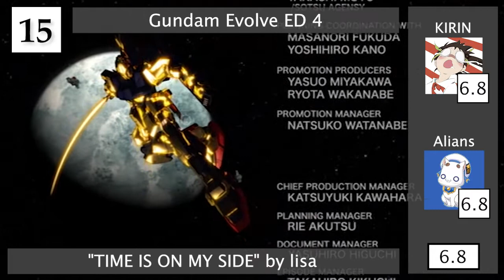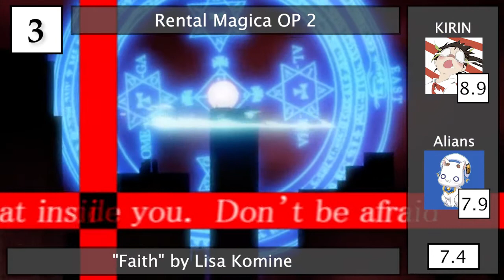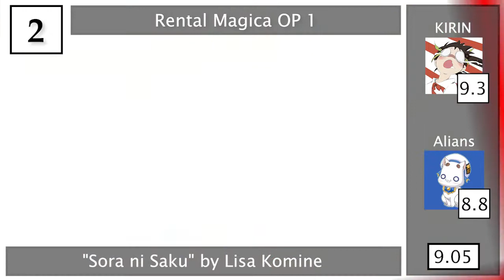Top Lisa Komine Anime Songs (Duo Rank)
we do not talk about the solo rank i made like a year ago

Averages:
KIRIN: 7.94

Editing Mistake: # 3 average should be 8.4 not 7.4

Songs used in this video:
Boukyaku no Senritsu OP: "Will" by lisa
Gosick ED 1: "Resuscitated Hope" by Lisa Komine
Gosick ED 2: "Unity" by Lisa Komine
Gundam Evolve ED 4: "TIME IS ON MY SIDE" by lisa
Kidou Senshi Gundam SEED Destiny EP 28 ED: "tears ~ReMix2013" by lisa
Kidou Senshi Gundam SEED Destiny: Sorezore no Tsurugi ED: "tears" by lisa
Kurogane no Linebarrels IN: "Kokoro no Mama ni" by Lisa Komine
Kurogane no Linebarrels IN: "PROUD" by Lisa Komine
Rental Magica OP 1: "Sora ni Saku" by Lisa Komine
Rental Magica OP 2: "Faith" by Lisa Komine
Rental Magica EP 24 OP: "Sora ni Saku (Hikigatari Version)" by Lisa Komine
Ristorante Paradiso ED: "Suteki na Kajitsu" by Lisa Komine
Ristorante Paradiso EP 11 ED: "Suteki na Kajitsu (Hikigatari Version)" by Lisa Komine
Ristorante Paradiso IN: "Poco a Poco: Chotto Soko made" by Lisa Komine
Shinrei Tantei Yakumo ED: "Missing You" by Lisa Komine
Tokyo Ravens IN: "Red Monochrome" by Lisa Komine
Trinity Blood IN: "Requiem~Inori" by lisa